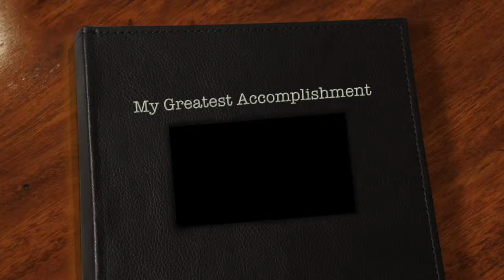My Greatest Accomplishment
This video is a short description of my time as a member of my school's FLL robotics team, Team Crush.